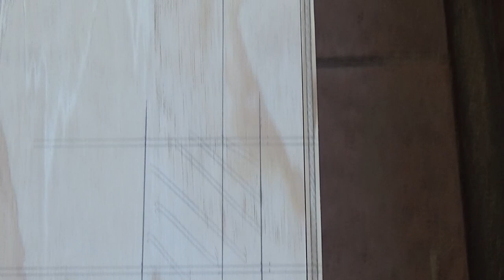NAB 3 Construcción de un hardcase de teclado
Video que describe como armar un hardcase o estuche para teclado en casa.